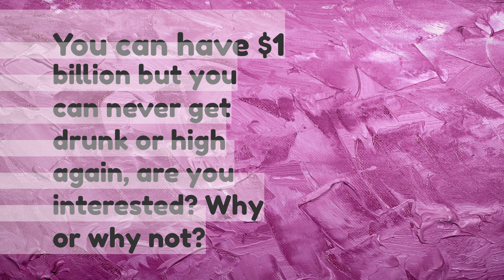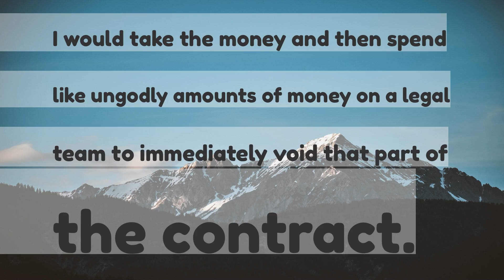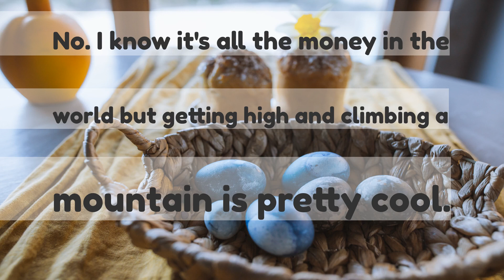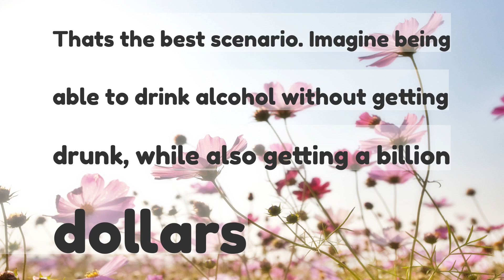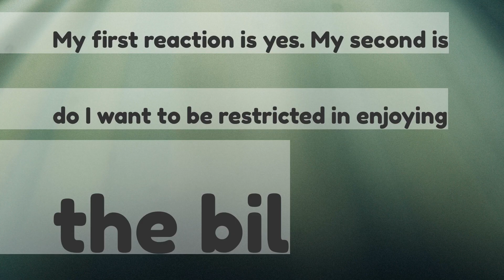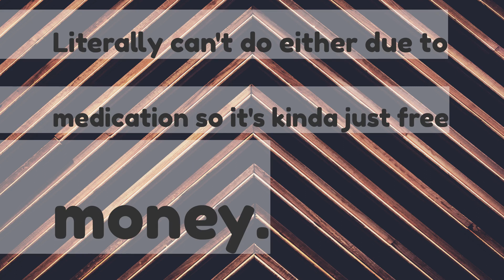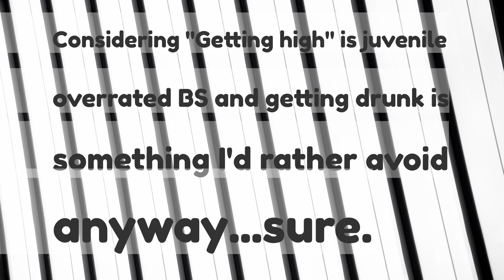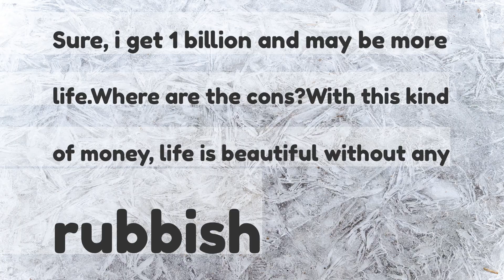You can have 1 billion but you can never get drunk or high again are you interested Why or why n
You can have $1 billion but you can never get drunk or high again, are you interested? Why or why not?